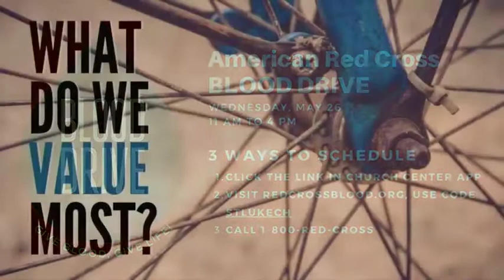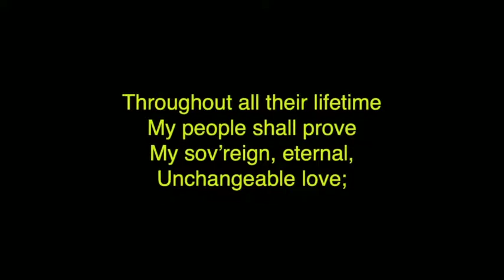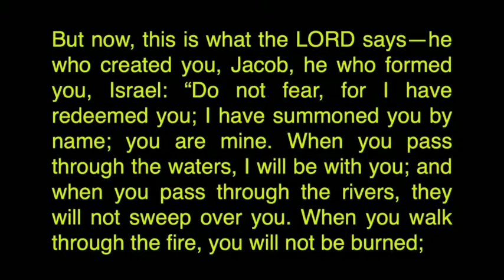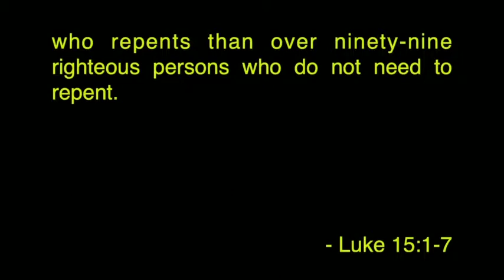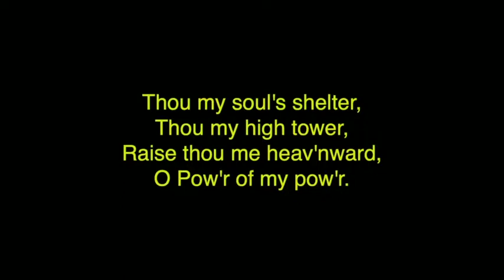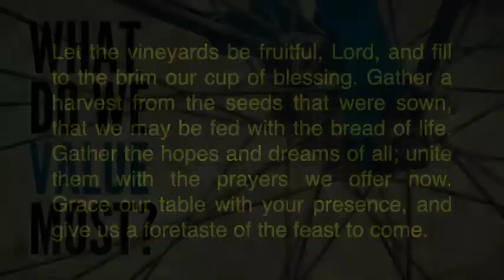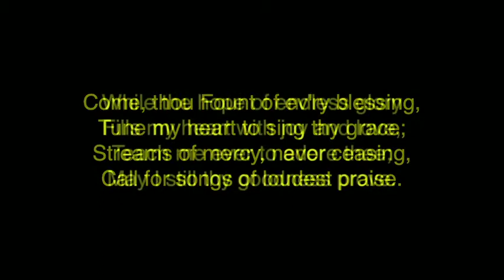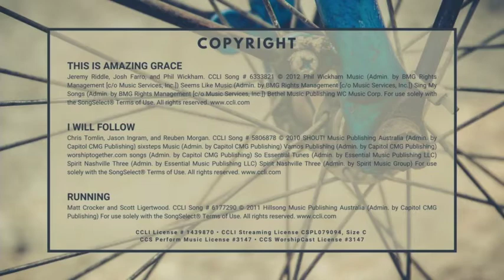What Do We Value Most? // Traditional Service // Sunday, May 2, 2021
Mike Weaver
Let us know you watched by filling out the Connection Card form
With St Luke Columbus Online you can join us every Sunday starting at 8 am for traditional worship, 9:30 am for kids worship, and 10 am for contemporary worship. In the Columbus area? Join us in-person at 8 am, 10 am, or 11:30 am.